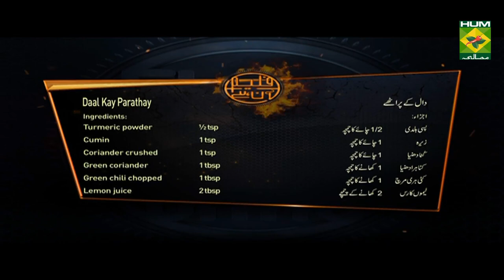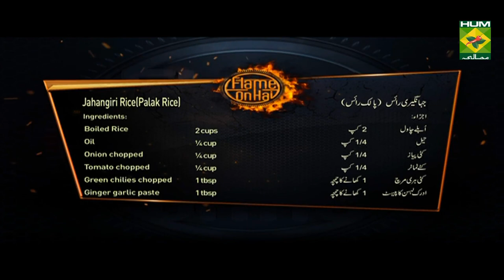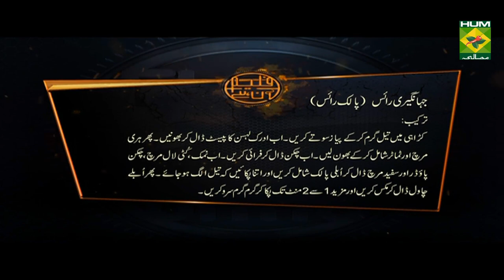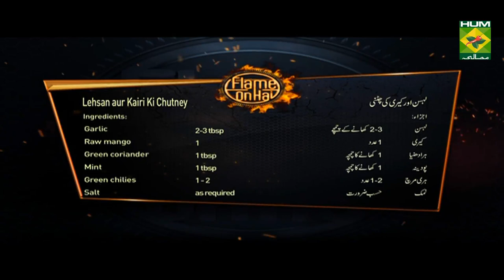Jahangiri Rice Recipe | Flame On Hai | Irfan Wasti | Desi Food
Jahangiri Rice is a special rice dish that the combination of all our favorite ingredient. Every bite of this will be loved!

Watch this Masala TV video to learn how to make Jahangiri Rice ,  Beef White Qorma , Daal Kay Parathay and Lehsan aur Kairi Ki Chutney  Recipes. This show of Flame On Hai with Chef Irfan Wasti aired on 5 September  2020.

Jahangiri Rice :
Ingredients:
Chicken boneless julienned 1 cup
Spinach boiled   ½ cup
METHOD
Heat oil in wok add onion sauté well. Add ginger garlic paste cook well. Add green chilies and tomato cook well. Add chicken fry well. Add salt, crushed red chili, chicken powder and white pepper with boiled spinach cook till oil separate. Add boiled rice mix well and cook for 1 to 2 minute.

Beef White Qorma:
Ingredients:
Beef with bone 500 gm
Whole dried milk 2 tbsp
Whole All spice 1 tbsp
Mace powder 1 pinch
Nutmeg powder 1 pinch
Screw pine essence few drops
METHOD
Heat oil in pan add ginger garlic paste sauté well. Add meat cook well. Add water leave for simmer. When meat is done add onion paste, yogurt and all spice cook for 1 to 2 minute. Leave for simmer cook till oil separate. Add screw pine essence cook for 1 to 2 minute leave for simmer. Remove and serve.

Daal Kay Parathay:
Ingredients:
Black gram ½ cup
White lentil ½ cup
Coriander crushed 1 tsp
Green coriander chopped 1 tbsp
Green chili chopped 1 tbsp
Lemon juice 2 tbsp
For Paratha Dough
Fine flour 1 cup
METHOD
Heat oil in pan add onion fry well. Add turmeric, red chili, salt, cumin and crushed coriander cook well. Add gram lentil and white lentil then add green coriander and lemon juice mix well and cook for 2 to 3 minute. Turn off flame. Remove lentil in plate. For dough mix flour, oil and salt knead the dough well. Make ball and leave for 10 minute. Roll ball and fill the filling of pulse. Roll second ball and place on filing roll then fold edges. Heat tawa, cook parathas on low flame from both side with few drop of oil or clarified butter.

Lehsan aur Kairi Ki Chutney:
Ingredients:
Crushed red chilies 1 tsp
METHOD
Blend all ingredients in blender.